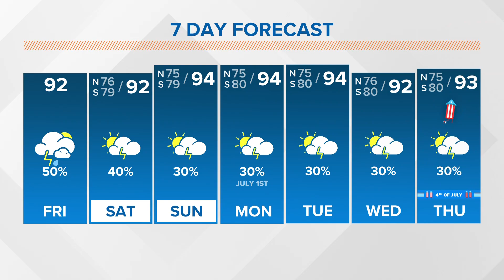Friday 6 AM Tropical Update: Could Invest 95 become a hurricane?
WWL Louisiana meteorologist Payton Malone with an 'Eye on the Tropics' and thorough look at 3 developments currently tracking.

A broad surface trough, Invest 94, in the western Caribbean has a low chance for development as it moves toward the Yucatan. It could reach the Bay of Campeche on Saturday, but models maintain it will move into eastern Mexico.

Invest 95 in the central Atlantic now has been tagged with a high chance for development into a depression or storm as it continues toward the Lesser Antilles. It could reach the eastern Caribbean by Monday, where it continues westward. If the upper ridging dominates not only across the SE US but also across the Gulf and into the Atlantic, this system will continue more west than north and perhaps remain out of the Gulf altogether. Still far too soon to begin speculating and we have plenty of time to watch.